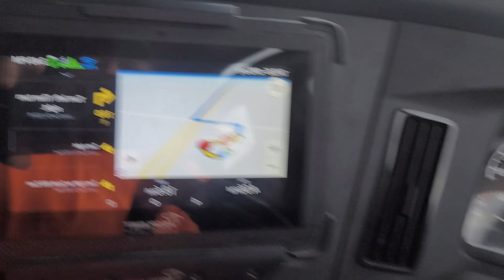Have I been here before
Are we going somewhere I've been before?

Jeremy Tate
Maverick Transportation
Truck 210245